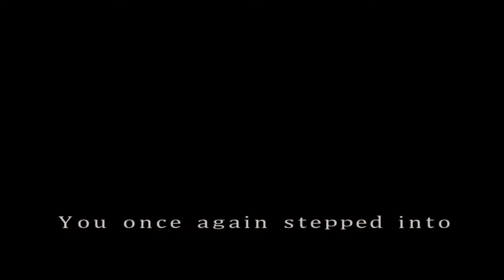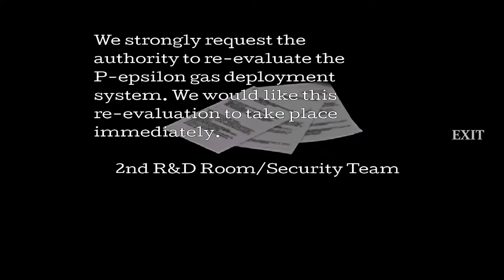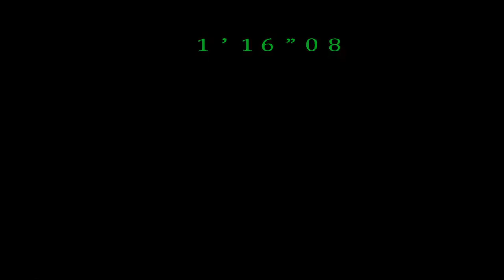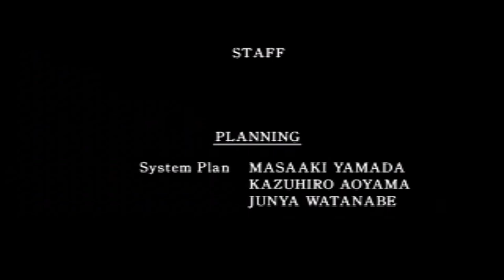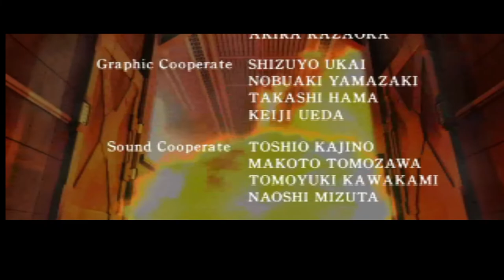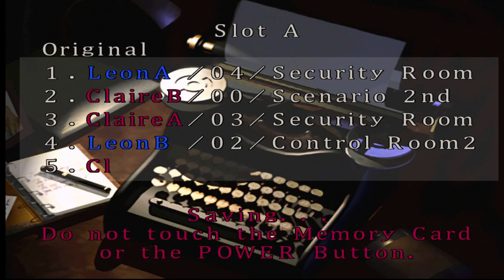RESIDENT EVIL 2: Leon | (Canon) Scenario B | Normal Difficulty | RE2SHDP. - Part 3.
“At the same time, at the same place. You have to survive this nightmare to know the True End.”

Leon S. Kennedy braves Raccoon City's Tragic End and the pinnacle of Survival-Horror Action in RESIDENT EVIL 2 (1998) in the Canon Route of Claire A and Leon B.

Onwards with the action! Here's part 3!